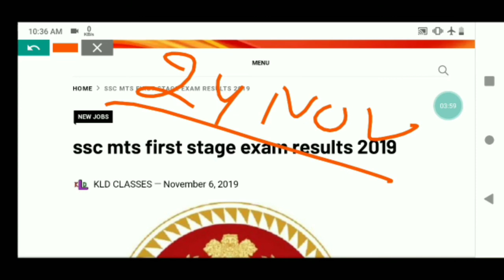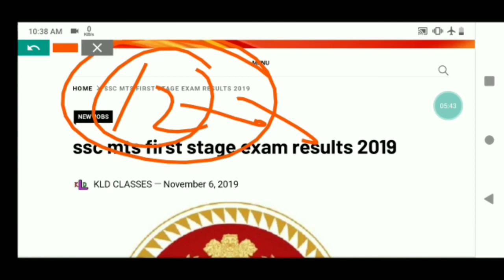SSC MTS FIRST TIYER EXAM RESULTS 2019 क्या पूछा जायेगा दुसरे चरण में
Latest news of up pac 18000 candidates up pac jtc
Up pac jtc news with full information
Latest news of up pac training and jtc
Official notice of upsssc junior assistant typing test both general and backlog vacancy